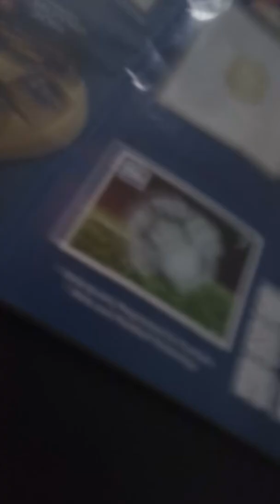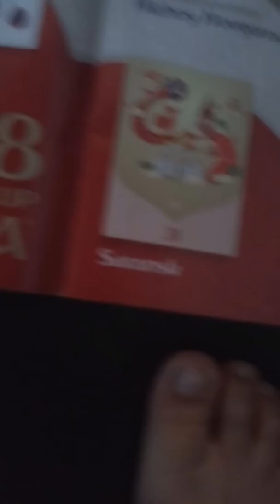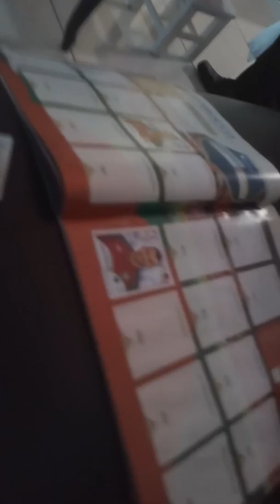colando figurinhas da copa